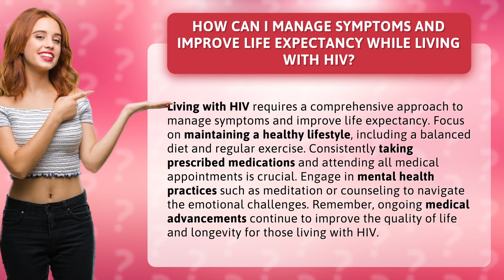How Can I Manage Symptoms and Improve Life Expectancy While Living with HIV?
Thriving with HIV: Managing Symptoms and Improving Life Expectancy • Thriving with HIV • Discover effective strategies to manage symptoms and enhance life expectancy while living with HIV. Learn about maintaining a healthy lifestyle, adhering to medication, and prioritizing mental well-being. Stay informed about the latest medical advancements that are transforming the lives of individuals with HIV.